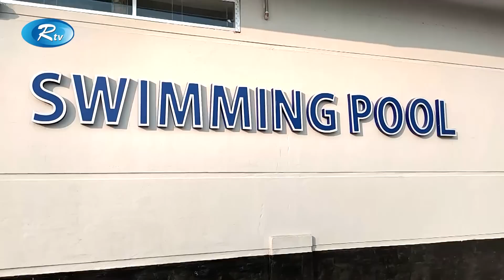Rtv Sokaler Songbad | সকালের সংবাদ | ১৭ ডিসেম্বর, ২০২২ | Rtv News